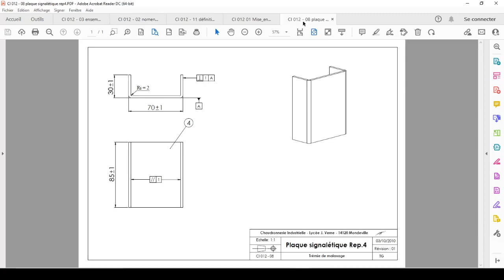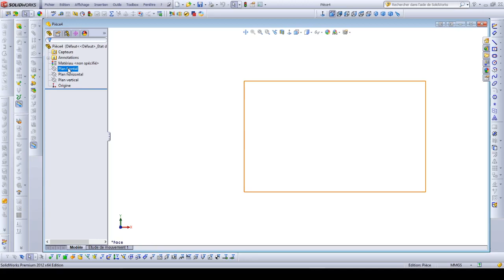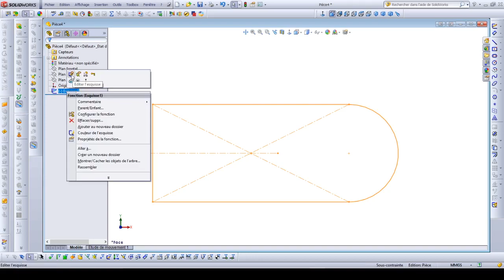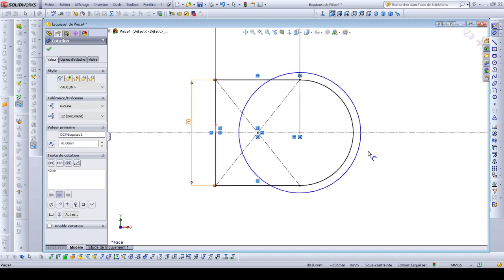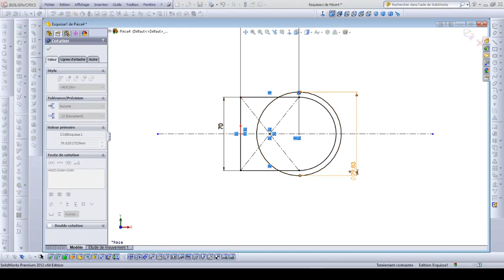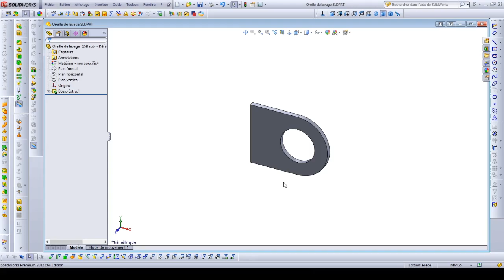4 Malaxeur REP 3